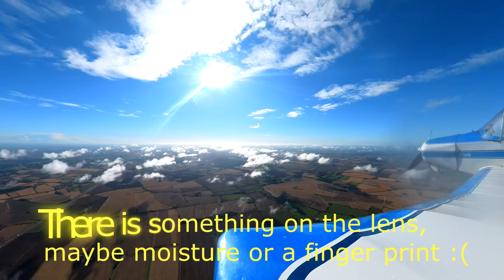Jodel D112 wing cam test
A quick video to test the wing mount for my Jodel, it seemed to work quite well although there must have been something on the lens as a part of it was a bit blurry in places, maybe some moisture or a fingerprint.